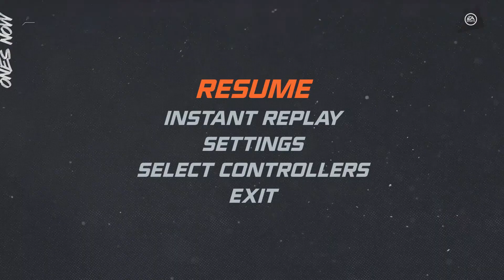NHL 20: Ones Now